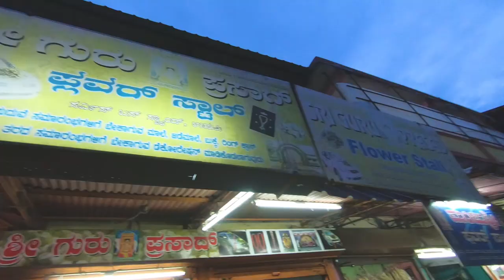DIY SOUTH INDIAN BRIDAL FLOWER BRAID 2 ways| I dressed up like a South Indian Bride| Nimisha Raizada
Hello, everyone! Nani is back again with her many talents and this time she is teaching me how to make the Poola Jada / Moggin Jade, which is the traditional hair decoration that South Indian brides use on their hair. In this video, I dress up in the traditional South Indian Bridal way and show you two ways on how you can make your own poola jada / Moggin Jade! It is Shaadi Season and I thought it was the perfect time to post this video!

Love it, hate it? Leave your reviews below!

I am listing below all the gear I use:

Go Pro Gear:

Go Pro Hero 8 Black
Go Pro Hero 7 Black
Go Pro Hero 7 Silver
Go Pro Travel Kit
Go Pro Protective lens case
Go Pro 3-way tripod and stick
Go Pro case (small size)
Go Pro case (medium size)
Go Pro case (large size)
Go Pro Floaty stick for underwater
Go Pro original battery
Alternate batteries + charger that work just as well for Go Pro cameras

Hard disks:
1 TB
2 TB
3 TB

Laptop used to edit Asus Vivobook S15

If you bought something using my links, a HUGE thank you to you.